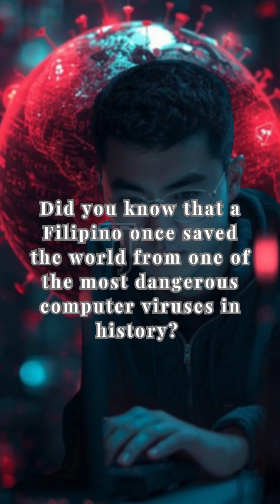Did You Know? A Filipino Saved the World from a Computer Virus | The Story of the ILOVEYOU Worm 💻🇵🇭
In 2000, the ILOVEYOU virus spread across the world, infecting millions of computers in hours.
But few know the real story behind it — and how a Filipino’s invention changed cybersecurity forever. 💻
Discover how one event from the Philippines forced the world to take online safety seriously.